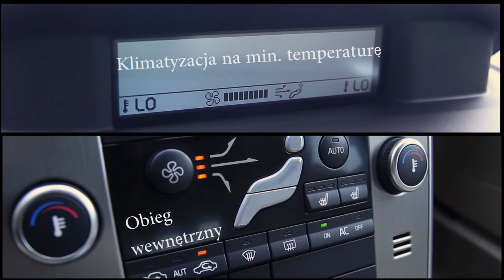Allegrini Pure Air Spray - zrób to sam.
Odśwież swoją klimatyzację na wiosnę.
Allegrini Pure Air Spray.